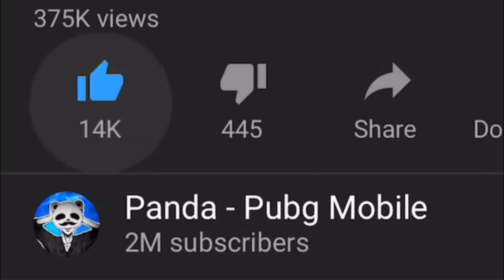NEW GAME MODE on NEW MAP!! | 43 KILLS vs SQUADS | PUBG Mobile 🐼